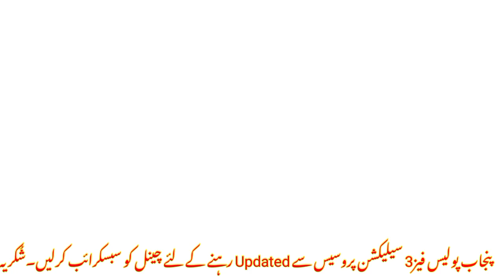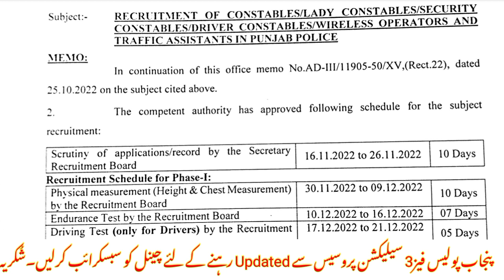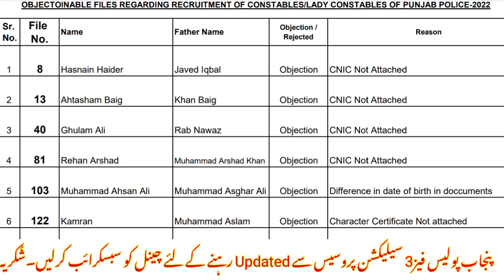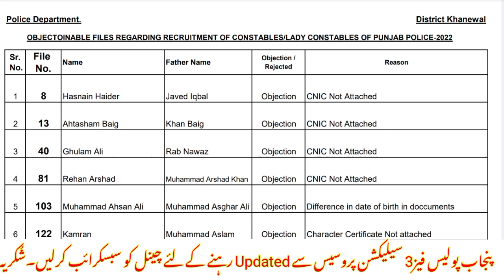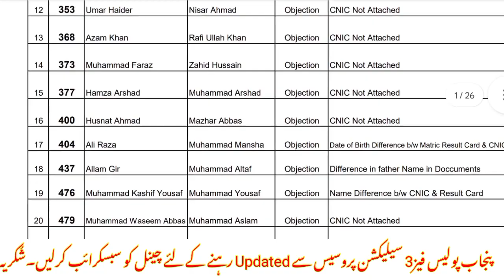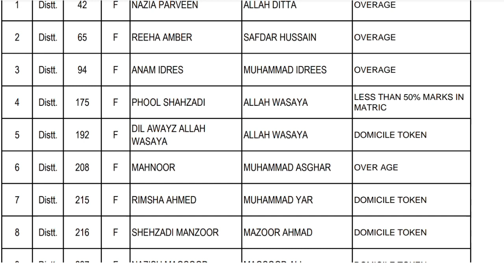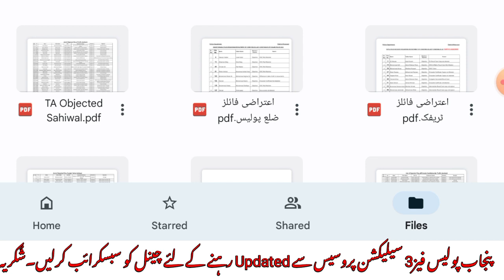Punjab Police/SPU/Warden/Wireless Operator (P-3) Objections and Rejected Candidate Lists Update